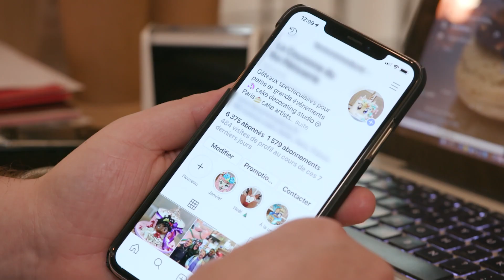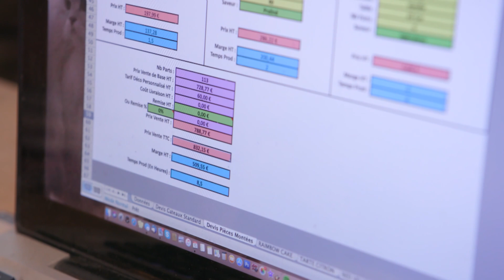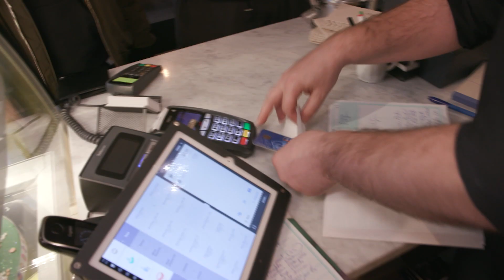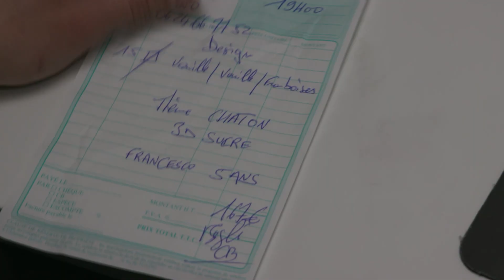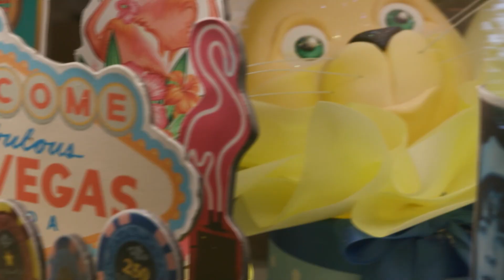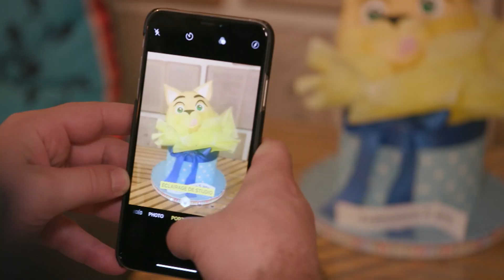Ce pâtissier est un spécialiste du gâteau d'anniversaire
Régis éclate son chiffre d'affaire grâce aux anniversaires